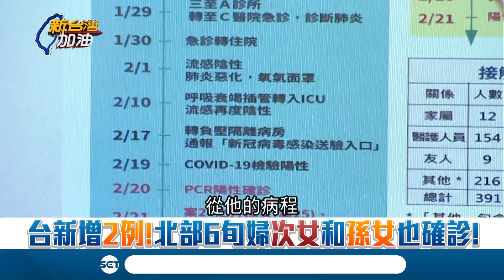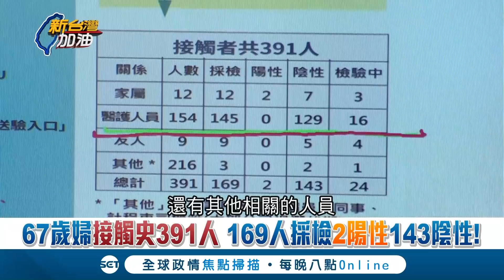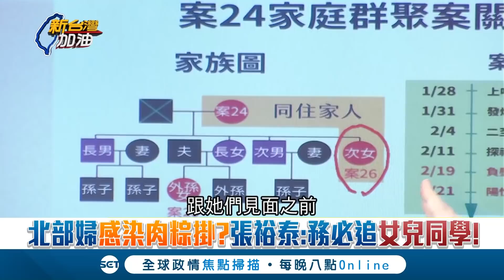北部婦感染肉粽掛? 前和平醫院主任示警:不能漏追她...｜廖筱君主持｜【新台灣加油精彩】20200221｜三立新聞台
台新增2例! 北部6旬婦次女和孫女也確診!
醫師火線!中部白牌司機北部婦確診 當台灣已現本土案例...